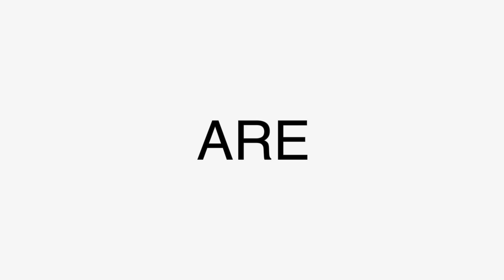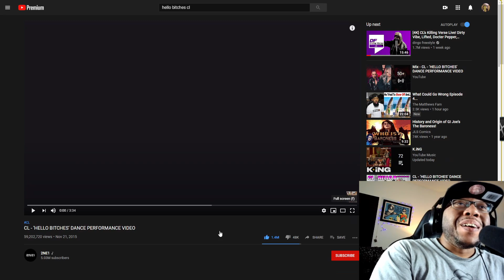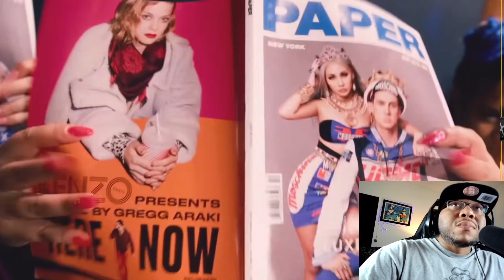(First time hearing) CL HELLO BITCHES’ DANCE PERFORMANCE VIDEO (Reaction)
CL - ‘HELLO BITCHES’ DANCE PERFORMANCE VIDEO